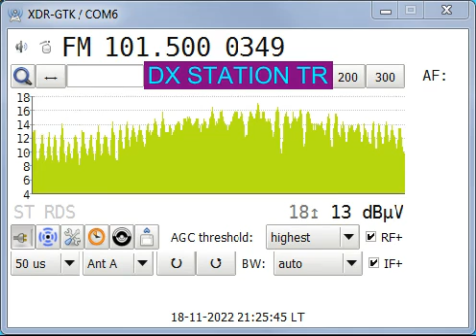fm dx troposcatter nocturn radio plai moldova causeni